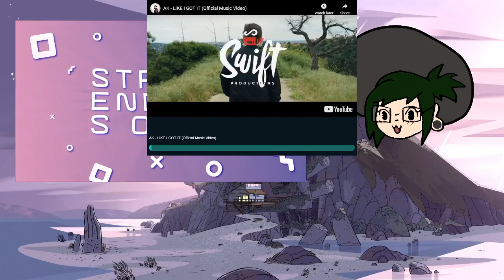AMNESIA: THE DARK DESCENT(facecam for pants pooping)